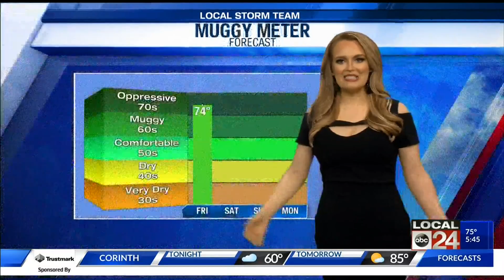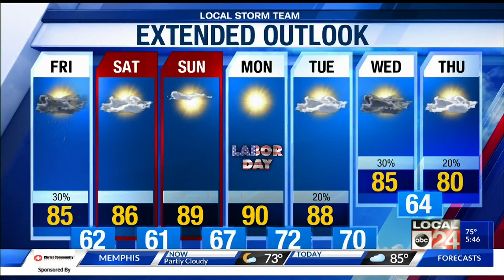Friday AM Forecast 9-4-20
Cold Front moves through bringing holiday weekend treats.